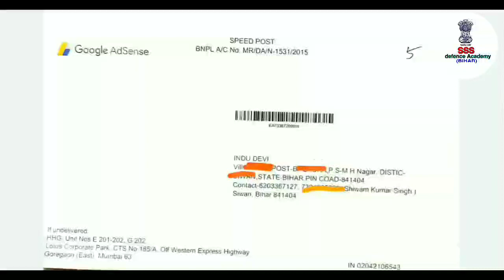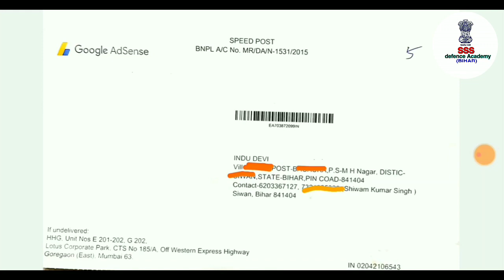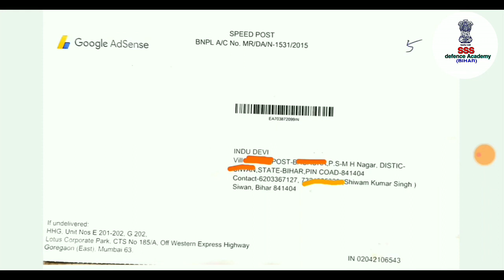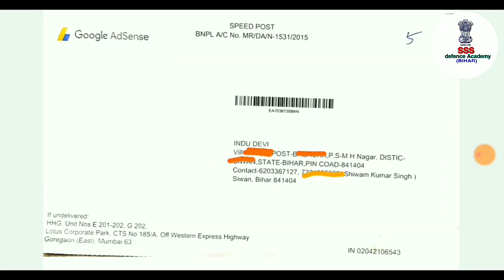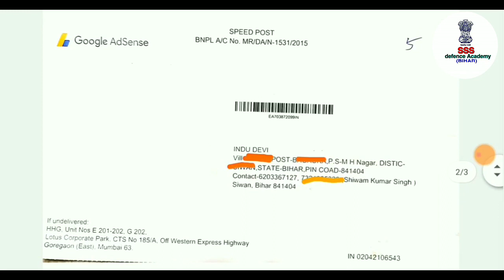Google AdSense pin kitne din me aata hai/how to apply Google AdSense pin/Google AdSense pin received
Google AdSense pin kitne din me aata hai/how to apply Google AdSense pin/Google AdSense pin receive,

adsense pin ko address tak aane me kitana din lagata hai, google adsense pin kitana din me aata hai, village me adsense pin kitana din me aata hai, shahr me adsense pin kitana din me aata hai, agar adsense pin na mile to kya kare, adsense pin address par na aaye to kya kare, if google adsense pin not arrive then what will be do, after how many days adsense pin comes